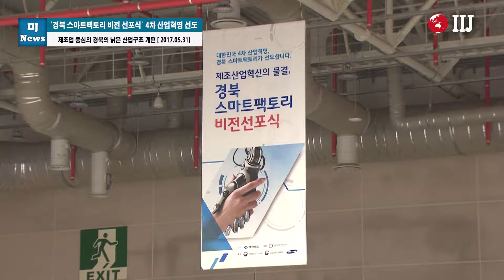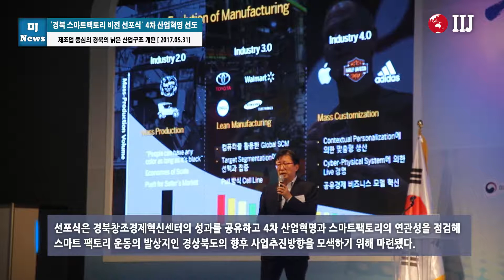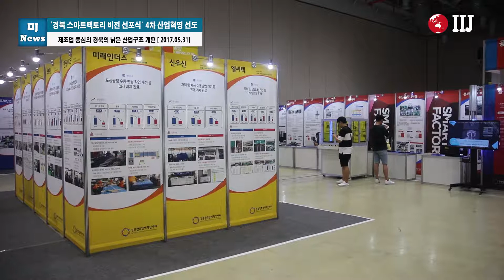‘경북 스마트팩토리 비전 선포식’ 4차 산업혁명 선도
제조업 중심의 경북의 낡은 산업구조 개편

[국제i저널 = 경북 여의봉, 이보슬 기자] 경상북도 내 스마트팩토리 관련 업체들이 모여 4차 산업혁명 스마트팩토리의 연관성과 필요성을 점검해 보는 ‘경북 스마트팩토리 비전선포식’이 열렸다.

지난 5월 31일 구미시 구미코에서 경북창조경제혁신센터 주관으로 열린 비전선포식에는 미래창조과학부 등 중앙부처 관계자와 지역 국회의원, 각급 기관단체장, 스마트팩토리 수요, 공급기업 400여 개 관계자 등 1,000여 명이 참석했다.

스마트팩토리는 ICT기술과 빅데이터 기술을 활용해 수주에서 제품제조, 공급까지 가장 효율적이고 지능적으로 제조할 수 있는 미래형 공장을 말한다.

이번 선포식은 스마트팩토리 확산을 주도하고 있는 경북창조경제혁신센터의 성과를 공유하고 4차 산업혁명과 스마트팩토리의 연관성을 점검해, 스마트 팩토리 운동의 발상지인 경상북도의 향후 사업추진방향을 모색하기 위해 마련됐다.

행사는 SAP Korea 형원준 대표의 ‘4차 산업혁명과 스마트팩토리의 중요성’이라는 기조강연을 시작으로, 김진한 경북창조경제혁신센터장의 성과보고, 공동협력선언문 낭독, 비전선포 제막식 순으로 진행됐다.

또 (주)신우신, 정우하이텍, 홍진 엔지니어링 등이 스마트 팩토리 확산에 기여한 공로로 경상북도지사 표창을 받았다.

경상북도는 스마트팩토리 확산사업을 진행해 2016년 말까지 당초 목표인 250개를 초과한 349개를 보급 완료했고, 올해 말까지 545개를 지원할 예정이다.

이 같은 스마트팩토리를 도입한 기업은 생산성이 79% 증가한 반면, 불량률은 62.3% 감소하는 등 총 178억 원의 비용개선효과가 있는 것으로 나타났다.

김관용 도지사는 “스마트팩토리 사업을 집중 육성해 제조업 기반시설이 많은 경북의 낡은 산업구조를 개편해 나가겠다” 며 “이는 일자리창출은 물론, 경북이 4차 산업혁명의 선도 지역이 될 것”이라고 밝혔다.